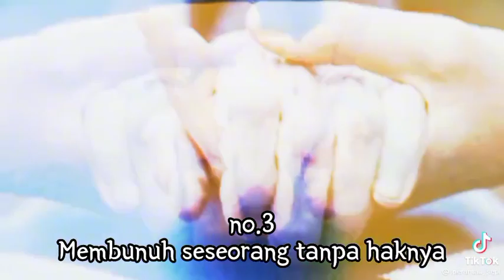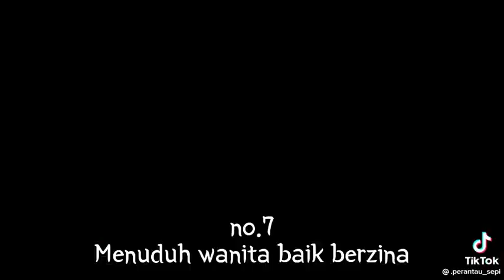7 Dosa Paling Berat Dalam Islam